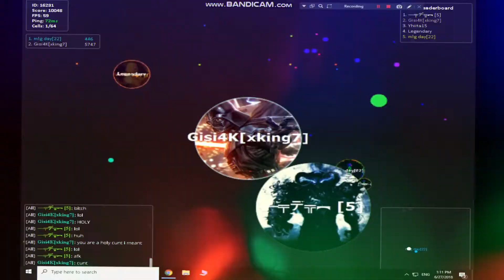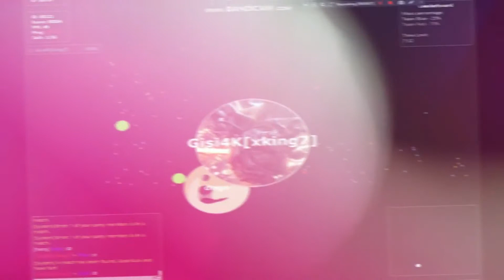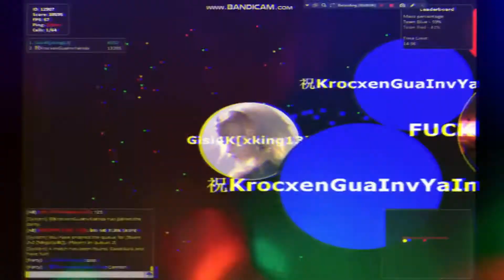The Gota.Io Destroyer!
Welcome back!
Today I made the LLRC for the LL clan recruitment!
I hope i get in!